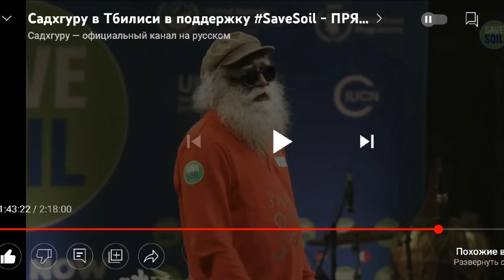როგორი იყო გუშინდელი დღე☕️დილის ვლოგი